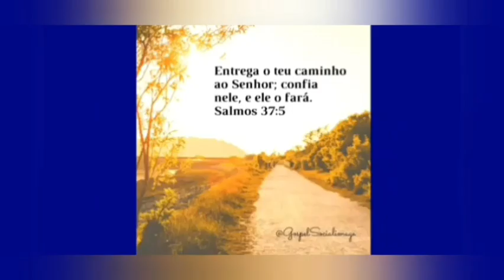parei no Ceasa de Juazeiro